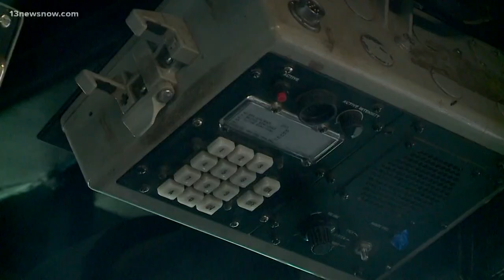94-year-old veteran visits modern-day version of ship he once commanded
It's been 53 years since 94-year-old Dick Hanley commanded a United States Navy Destroyer. Hanley got to relive his dream aboard the USS Stout.